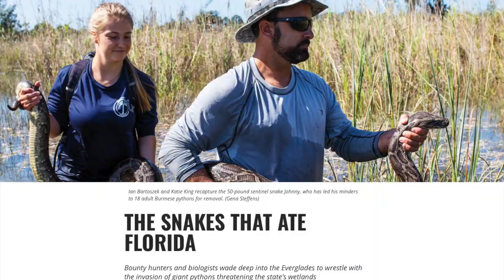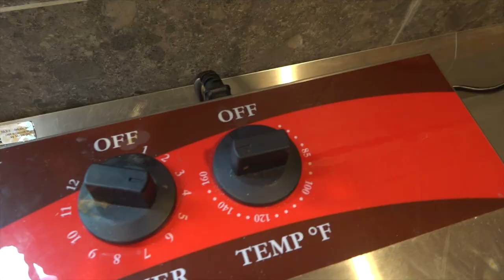GRAPHIC! Catch and Cook Wild Florida Burmese PYTHON!!!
Learn about burmese pythons and the destruction they are causing in Florida!  Since these snakes have to be killed, we figured we would try to cook some up for dinner!